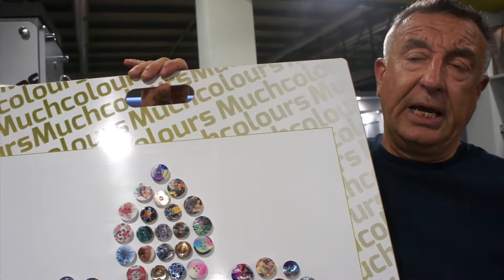video completo presentazione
Vogliamo regalarvi una piccola anticipazione!
MuchColours vi aspetta dal 2 al 4 ottobre presso RHO Milano fiere
PAD 24 da S04 a S10!